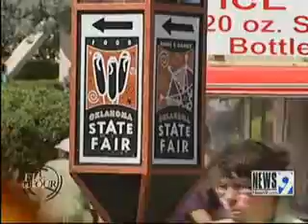Money Saving Queen: Free Weekend Fun at Area Museums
Money Saving Queen Sarah Roe has a great deal for free weekend fun. It&#39;s Museum Day on Saturday and at Participating museums, you can get free admission.